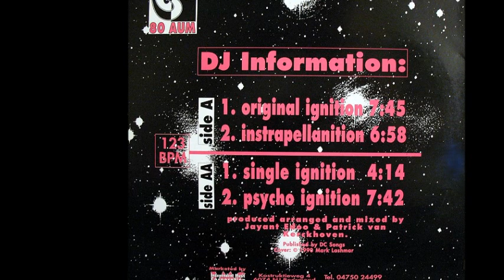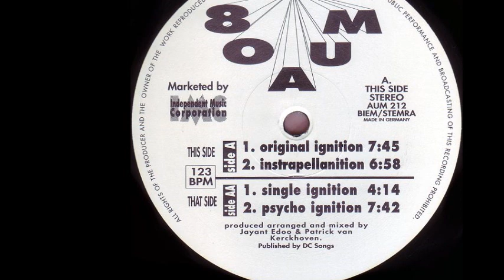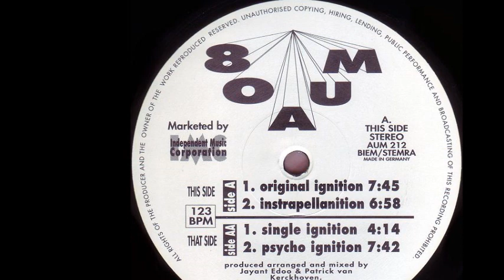80 Aum - Original Ignition (A1)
80 Aum ‎- Ignition
Sello:80 Aum Records ‎
Formato:Vinyl
País:Netherlands
Fecha:1990
Género:Electronic
Estilo:Techno
Mixed By Jayant Edoo, Patrick Van Kerckhoven